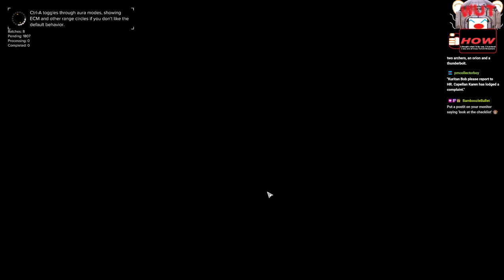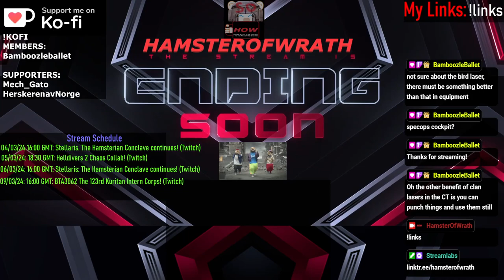Battletech Advanced Season 4 Part 12: I have a Hunch I'll be using some artillery today!